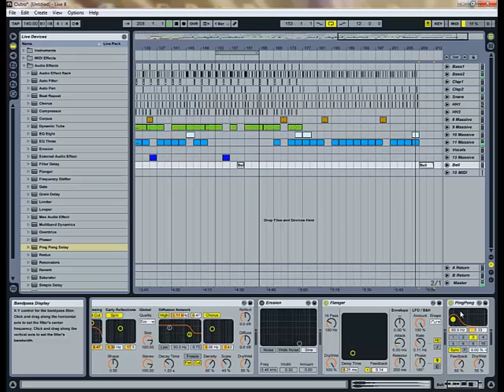Lesson 7 - Outro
Removing parts of the track over the final 32 bars, and inserting a sound at the end of the track, to allow the track to be mixed to the very end